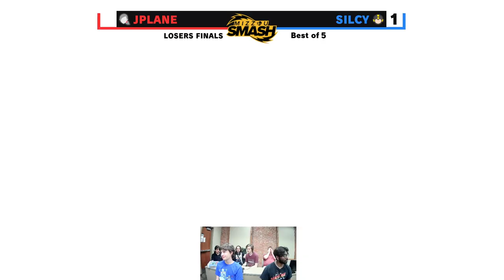Smash @ Mizzou 136 | Shyado (Cloud, Ike) vs Silcy (Mega Man) | Grand Finals